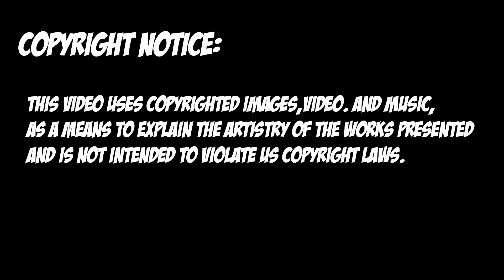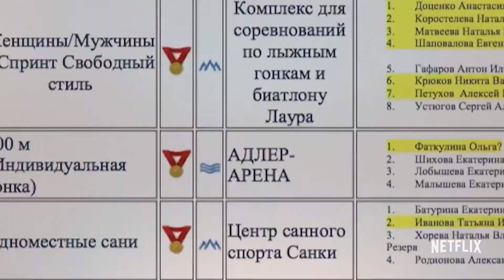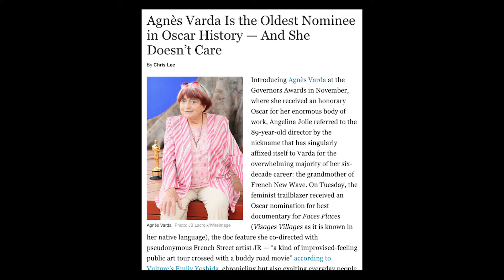Best Documentary | Oscar Predictions 2018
Ren Predicts the 2018 Oscar winner for Best Documentary Feature. Links on where to watch the animated films below.

Where to Watch the Oscar Nominated Documentary Films:
Last Men in Aleppo (1hr28min) - NETFLIX